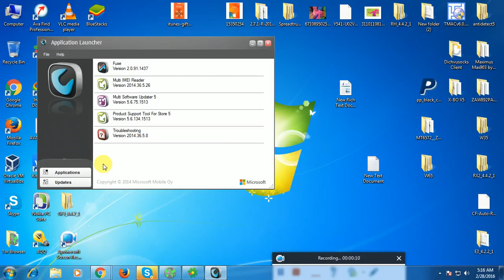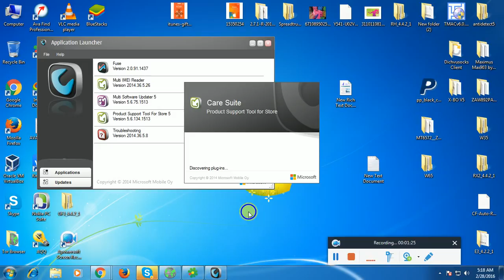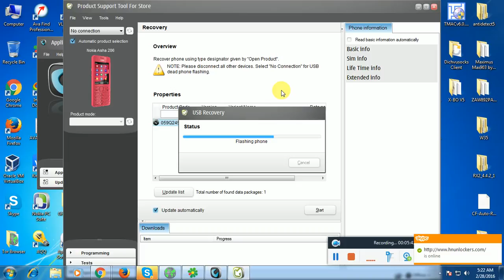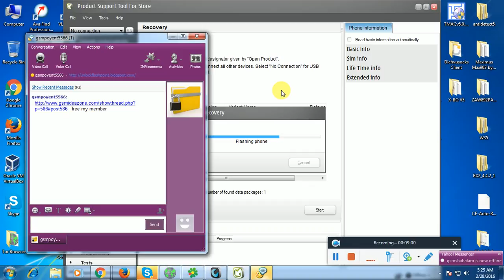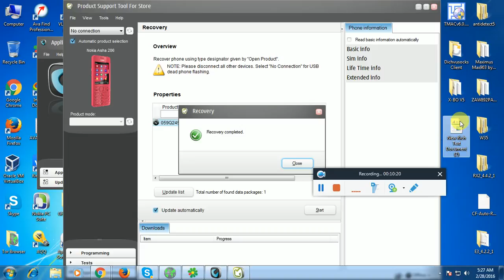nokia 206 RM-872 flashing